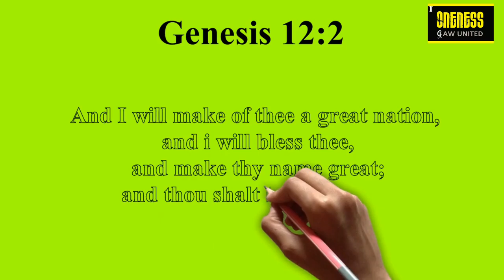Verse a day makes your way | Genesis 12: 2 | Hear-Share-Bless